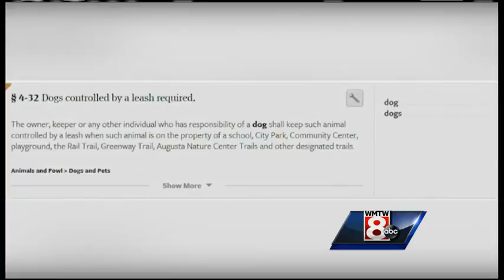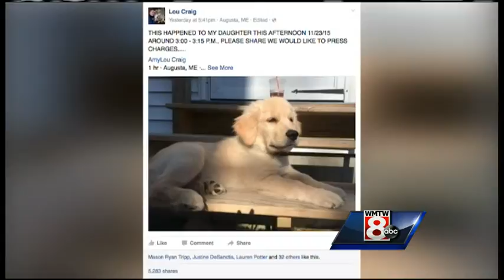Hundreds support dog kicked on walking trail in Augusta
Brewer, a golden retriever puppy, was shaken after his owner says he was kicked by a stranger in Augusta. Now, hundreds of people are using social media to find the man that allegedly kicked Brewer. WMTW News 8's Courtney Sturgeon reports.